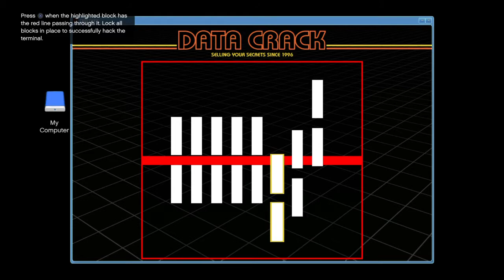Kim ain't no big city lawyer